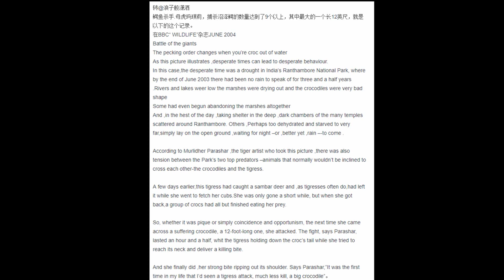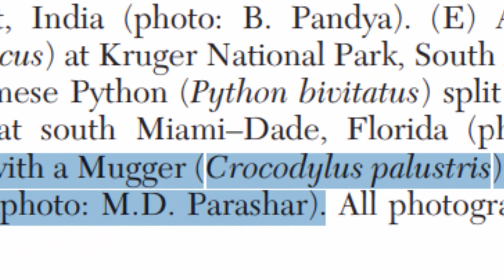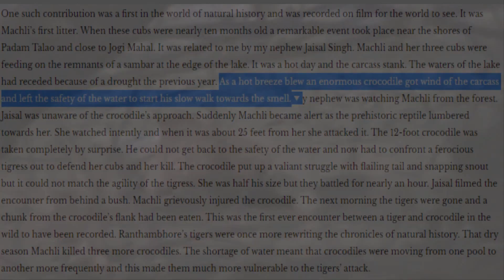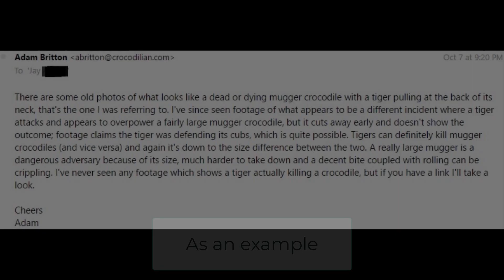Tiger vs crocodile: all about the attack of the tigress Machli on the mugger crocodile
At the end of June 2003, Ranthambore National Park experienced the worst drought recorded in the last 3 and a half years. Rivers, lakes and swamps were drying up, creating tension between the park's apex predators, tigers and mugger crocodiles, animals that usually do not tend to interact with each other.
A few days earlier the tigress Machli had caught a sambar deer. Leaving the freshly killed prey, the tigress went after her cubs. But when she returned, a group of crocodiles take over the deer carcass. Whether it was revenge or coincidence, the next time she encountered the crocodile, she violently attacked him.
It sounds like a scene from a work of art, but this event took place in reality. Some footage of this confrontation was filmed and, despite its poor quality, gained wide popularity on the Internet. The fight lasted 13 hours and ended with Machli ripping out her opponent's shoulder. However, there is some controversy over the details of this popular confrontation.